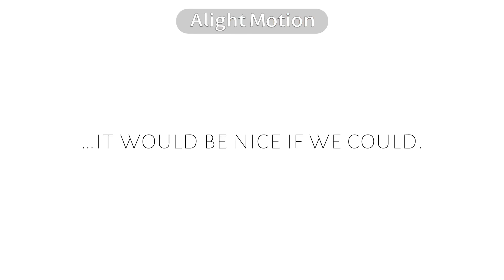Death of a Sibling || Sekaironpa: Musically Arranged Despair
☆ Inspiration ☆

☆ Context ☆
   ⋆ “No matter how much we fight, we’ll still be siblings… right?”
   ⋆ -YOOO THAT RHYMED- wait that’s not very context-y ignore that

☆ Extra Notes ☆
   ⋆ Can you tell idk what to write. I had an idea but I forgot… I think I’m dying of heatstroke sos /j but seriously it’s hot here :(

☆ Characters Used ☆
   ⋆ Akito Shinonome / Ultimate Beatboxer [DECEASED]
   ⋆ Ena Shinonome / Ultimate Artist